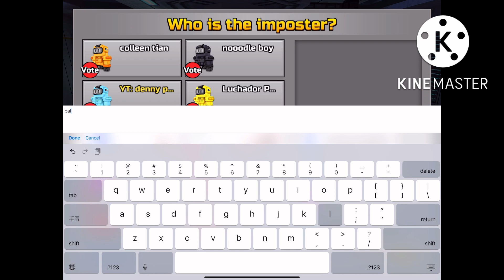NEW GADGET!!1!1! Teleport Grenade Review Pixel Gun 3D | 3 Cat Spam Gameplay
Omg new gadget after 2 years I’m nutting this is the greatest day ever anyways the gadget is trash and you can barely teleport anywhere cause it doesn’t go very far. Pocket harpoon was better but still NEW GADGET. I rate it a 2/10. Also has a long cooldown. it’s a like the ender pearl from minecraft.